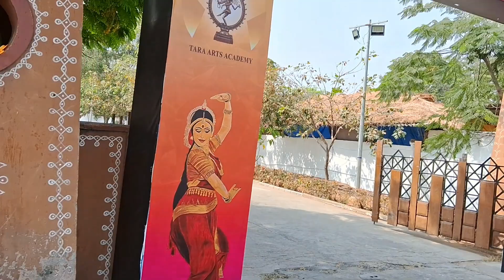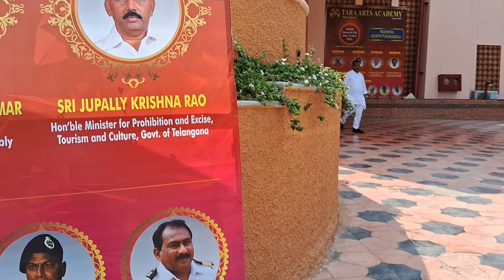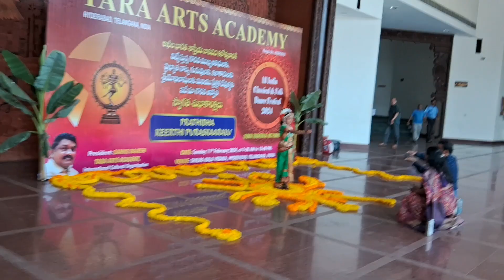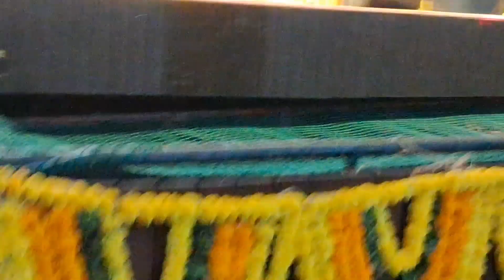Shilpakala Vedika Auditorium Hyderabad